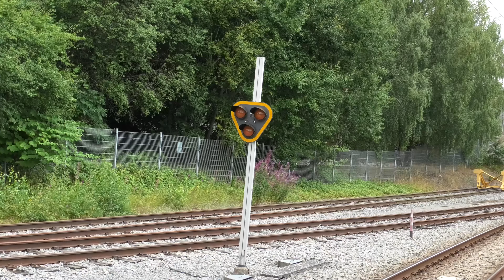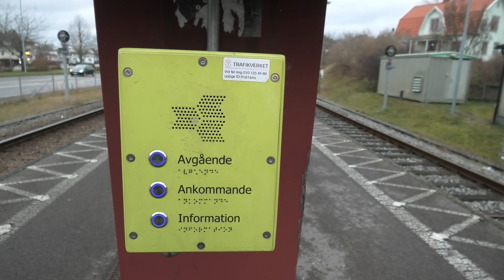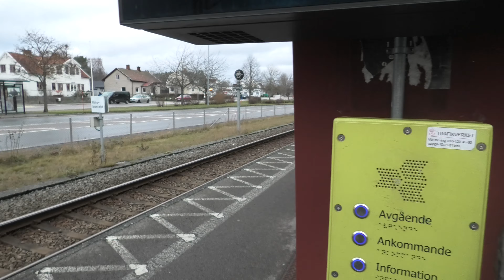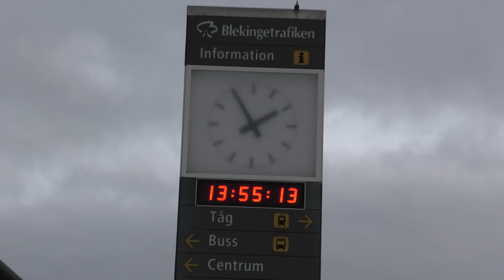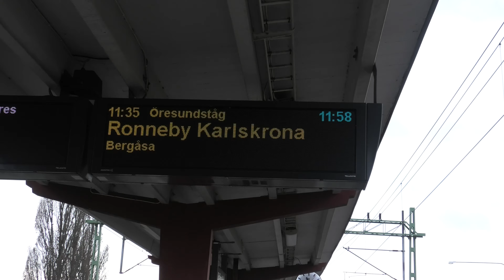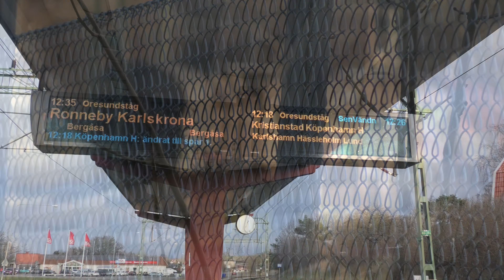Tåg i Bräkne-Hoby och Mörrum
Denna video filmades i 4K. Denna videon filmades i slutet av 2022. Tåg som är med i Videon är bland annat  ABTR X31K,  Hector 243.124. GC Rc4. Tågen var Green Cargo och Öresundstågen, Hector Rail. CFL Cargo. Tågen är från en dag i Bräkne-Hoby och Mörrum. Den dagen jag var i Bräkne-Hoby, var det förseningar i tågtrafiken så det blev några spårändringar. Filmerna i Mörrum är från Julafton.

 This video was filmed in 4K. This video was filmed at the end of 2022. Trains included in the video include ABTR X31K, Hector 243.124. GC Rc4. The trains were Green Cargo and Öresundstågen, Hector Rail. CFL Cargo. The trains are from a day in Bräkne-Hoby and Mörrum. On the day I was in Bräkne-Hoby, there were delays in the train service so there were some track changes. The films in Mörrum are from Christmas Eve.

Medverkande tåg eller platser/Participating trains or seats:
0:18 Skåne X32K 4548
0:57 DSB FT 4717
1:29 Skåne X32K 4548
2:24 Bilder från stationen/Pictures from the station
3:20 Hector 243.124
5:10 Frostiga bilder från Mörrum/ Frosty pictures from Mörrum
5:56 ABTR X31K 4580
7:39 Bilder från stationen/Pictures from the station
8:33 DSB FT 4309
10:23 CFL Rc4 1159
11:13 DSB ET 4541
12:13 GC Rc4 1282
14:39 DSB FT 4717
16:30 Skåne X31K 4334
17:17 GC Rc4 1282
18:47 Hector 143.113